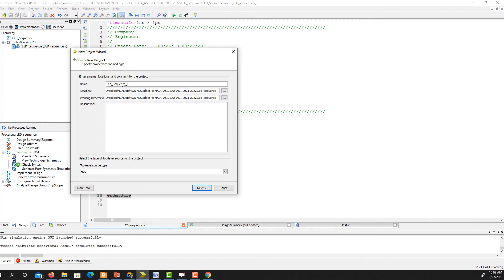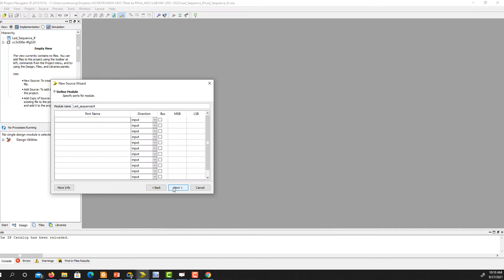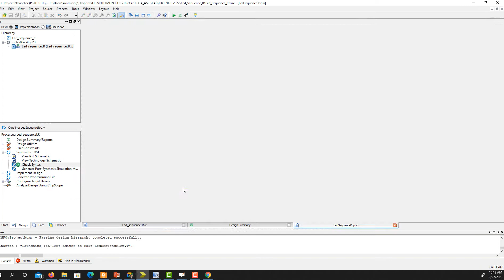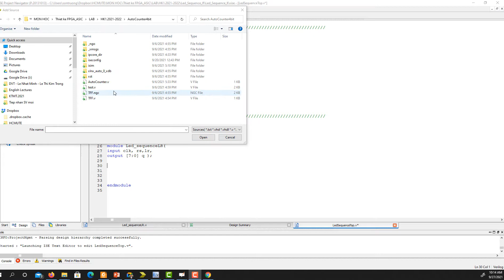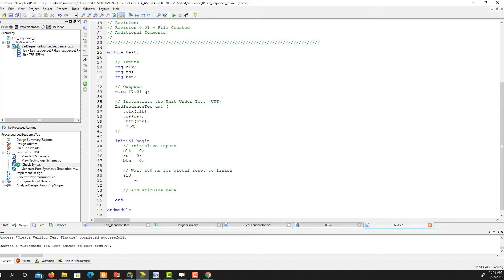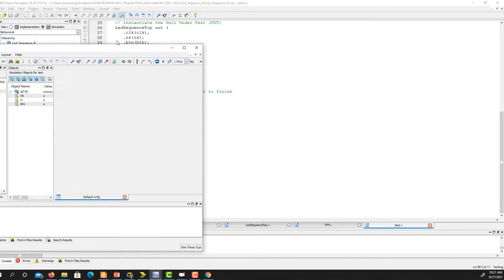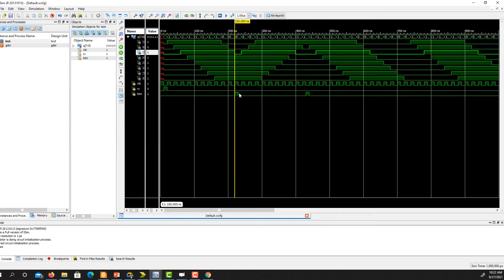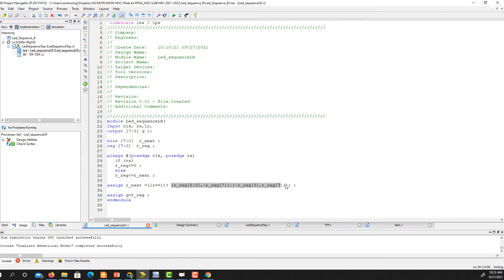Thiết kế và mô phỏng FPGA-Bài 10.Thiết kế mạch điều khiển led sáng tắt dần, điều khiển bằng nút nhấn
Môn học: Thực tập Thiết kế hệ thống và vi mạch tích hợp.
Bài 10. Thiết kế và mô phỏng mạch điều khiển led sáng dần - tắt dần, điều khiển bằng 1 nút nhấn.